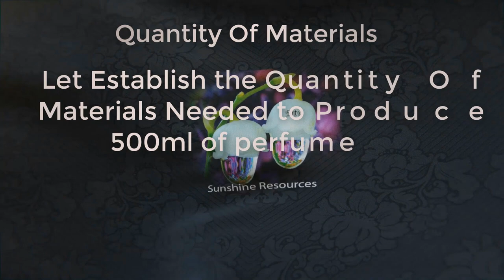How to Make Spray Perfume With Long Lasting Fragrance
This video will show you how to make perfume with long lasting fragrance